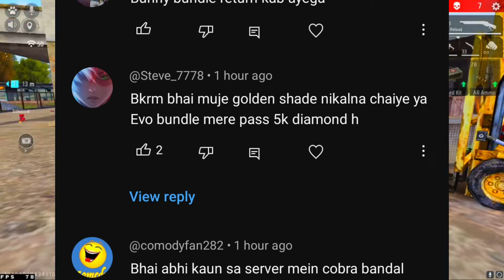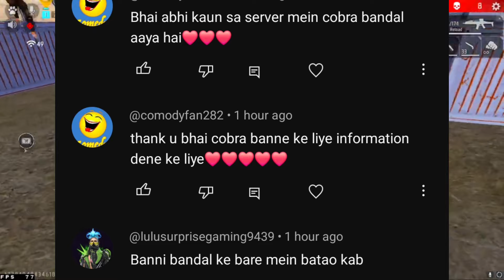Golden Shade Bundle, Cobra Bundle Return 🥳, Bunny Bundle Return, Next Evo Vault Event, Ff New Event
Cobra Bundle Return | Upcoming Event In Free Fire | Free Fire New Event | Ff New Event

Cobra Bundle Return | Cobra Mp40 Return | Cobra Bundle Return Date | Cobra Mp40 Return Date

Cobra Bundle Return Confirm Date | Cobra Bundle Return 2023 | Cobra Bundle Return

Cobra Bundle Return 2023 🇮🇳| Cobra Bundle Return Confirm Date|Cobra Bundle Return Kab Aayega

FF New Event | Cobra Bundle Return | FF New Event Today | Free Fire New Event Today | ff |

Cobra Bundle return 2022 | Cobra Bundle Return Kab Aayega 2022 | Kya Cobra Bundle Wapas Aayega

Cobra Bundle Return 2022 | Cobra Bundle Kab Aayega 2022 | Cobra Bundle Return Date

●Hello guys welcome to bkrm gaming. In this video, I'll talking about cobra bundle return in free fire 2023. Enjoy!

This Topic Same Audience Watch @MrMannuGaming  @VINSIVGAMING  @RASMIC_RAAZ  @entertainingstudio2763  @FAKEGBYT  @kreationlive  @MrMannuGamingLive

cobra bundle return date 2023
cobra bundle return confirm date 2023
cobra bundle free fire return
cobra bundle free fire return 2023

new event
ff cobra bundle return
cobra bundle return 2023

cobra bundle
cobra bundle free fire
cobra bundle return kab aayega
cobra bundle return date
2023 mein cobra bundle kab aaega
cobra bundle return kab aayega 2023
cobra bundle return in india

cobra bundle return in india 2023
cobra bundle 2023 mein kab aaega
cobra bundle return
ff cobra bundle return 2023
free fireman 2022 mein cobra bundle kab aaega
cobra bundle kab aaega
cobra bundle return aayega

NEW legendary Bundle confirm date
Upcoming legendary Bundle confirm date
Cobra Bundle Return confirm date
Legendary Cobra Bundle Return
Legendary Cobra Bundle Return confirm date
Legendary Cobra Bundle Kab Aayega
Legendary Bundle Return Kab Aayega